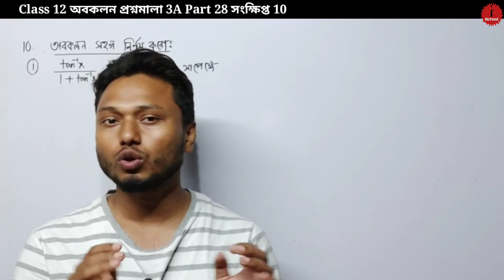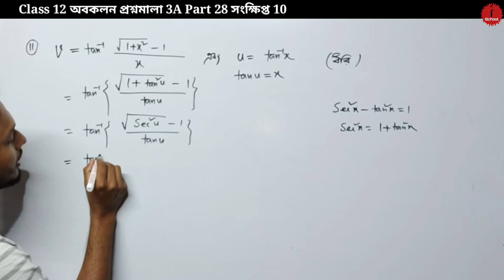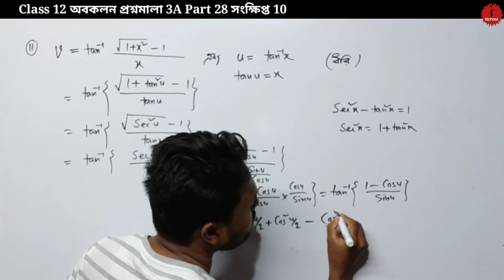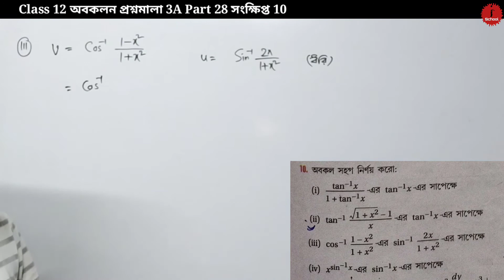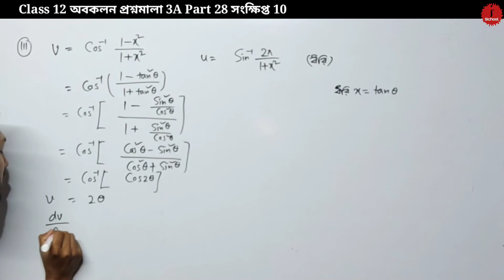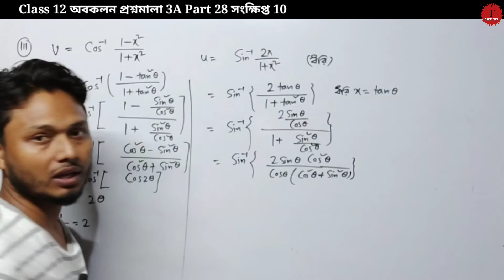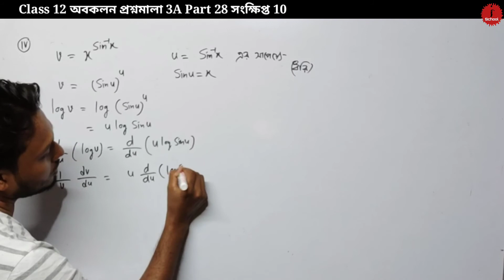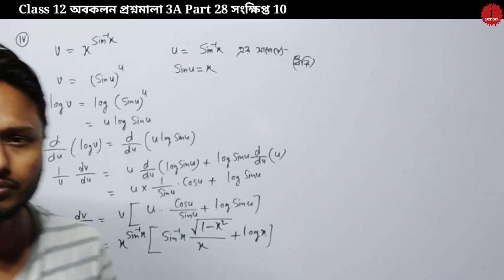Differentiation অবকলন প্রশ্নমালা 3A Part 28 সংক্ষিপ্ত 10 Class 12 sn dey